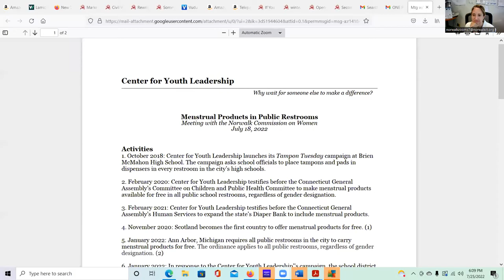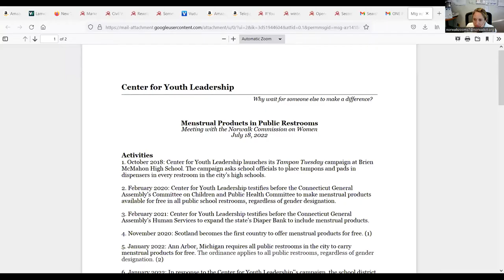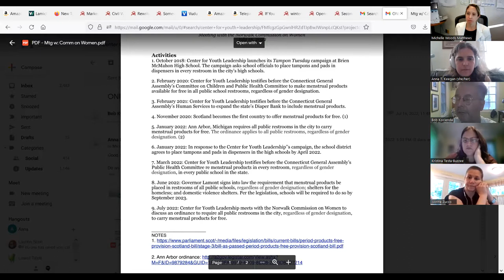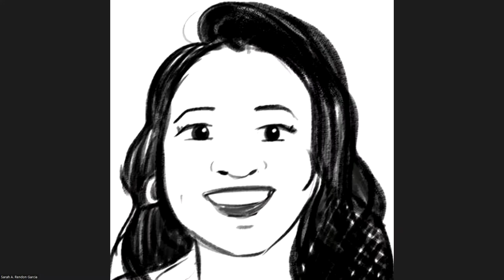Commission on the Status of Women Special Meeting - 7-25-2022